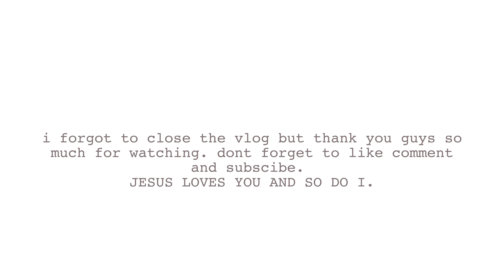WEEKLY VLOG | my birthday, sushi, starbucks, giving back, shopping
Mark 11:24

STALK ME!

FAQ
Where are you from? Montreal - Ottawa
My birthday? December 24th
What's your major? Psychology
What kind of camera do vou use? My phone